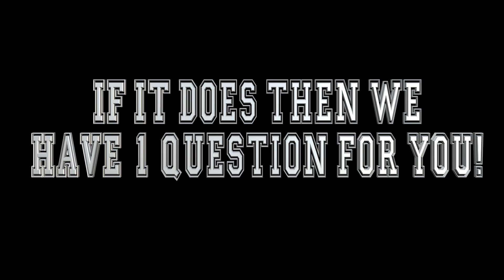rydan comp.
Do you want to win a chance at a FREE music video?